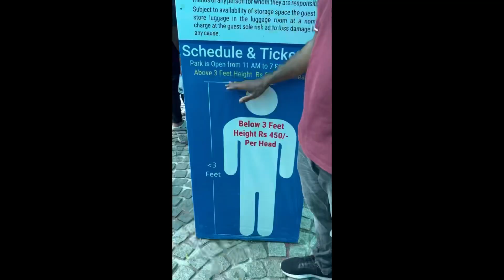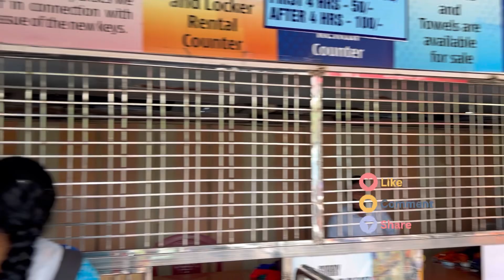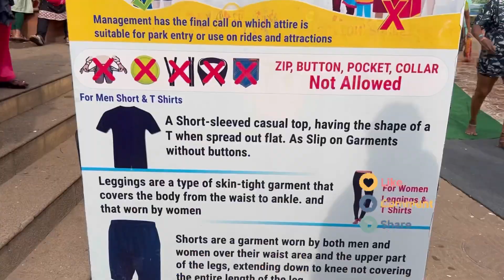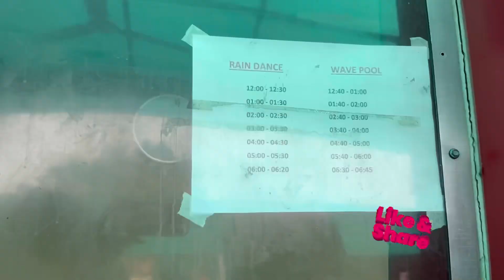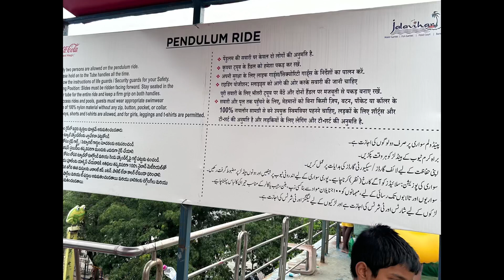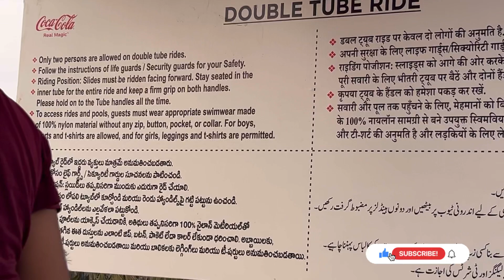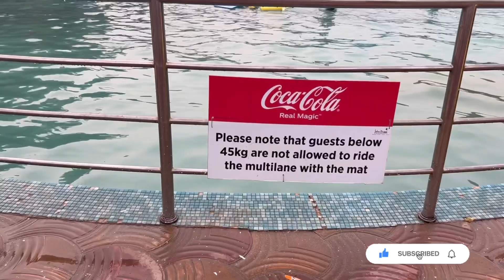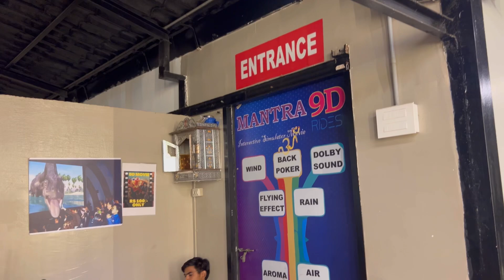jala Vihar waterpark hyderabad|jalavihar waterpark full details|jala vihar waterpark vlog